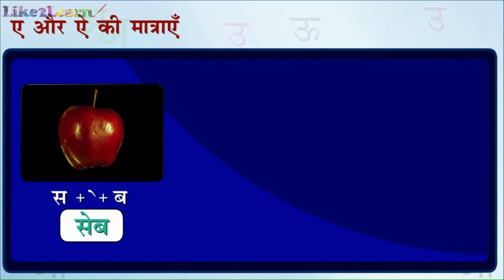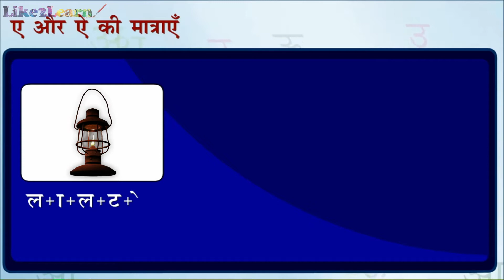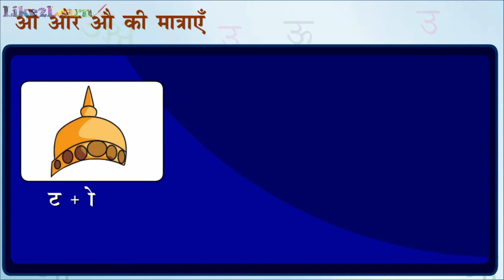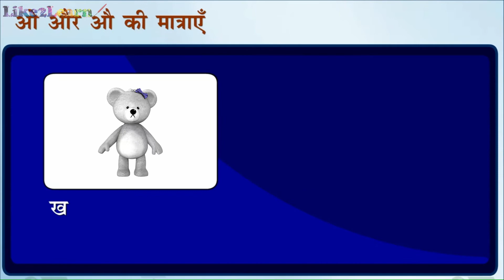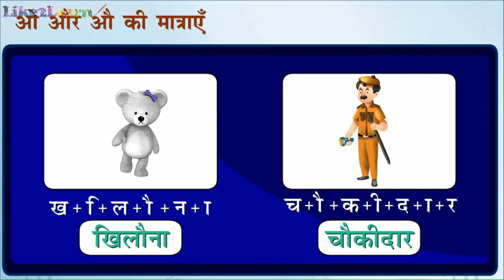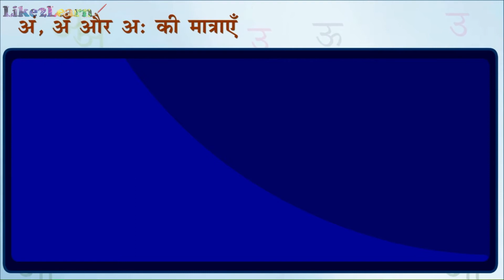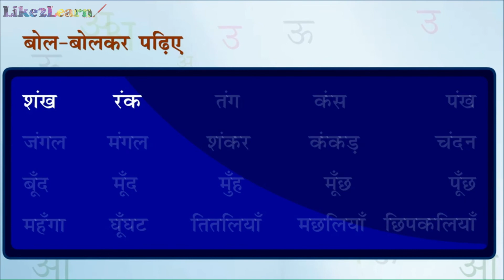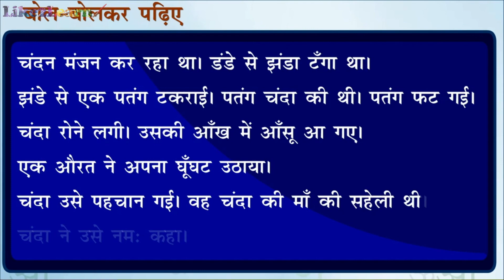Matra Parichay | मात्रा परिचय | Part 2 | Like2learn